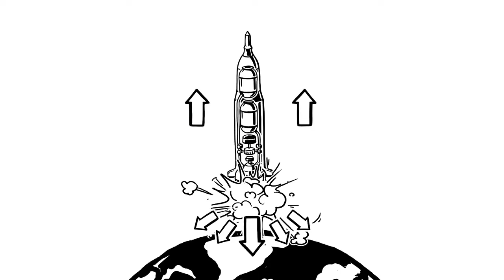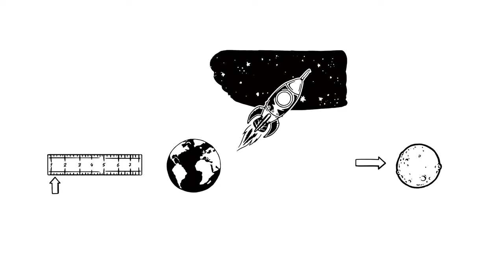ಗಣಿತ, ಗುರುತ್ವ ಮತ್ತು ರಾಕೆಟ್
ಈ ವಿಡಿಯೋದಲ್ಲಿ ಗಣಿತದ ಮಹತ್ವ, ಉಪಯೋಗಗಳನ್ನು ತಿಳಿಸಲಾಗಿದೆ.
Video explains importance of mathematics